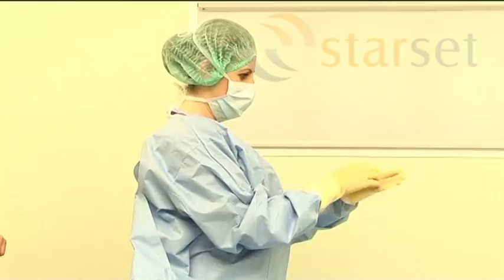ARTHROSCOPY DRAPE SET EXPANDABLE (Starset)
ARTROSKOPİ ÖRTÜ SETİ AÇILIMI